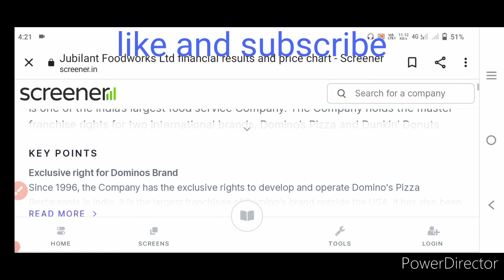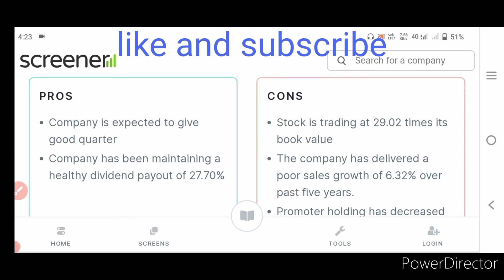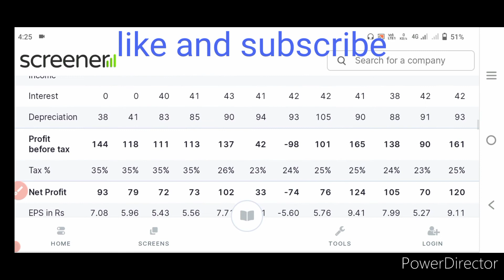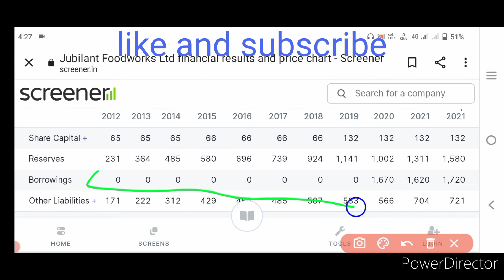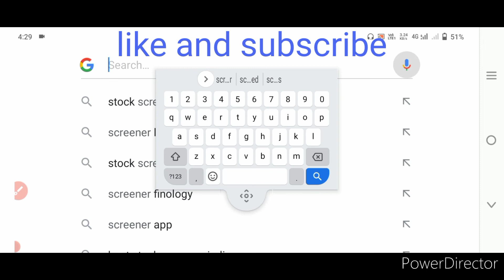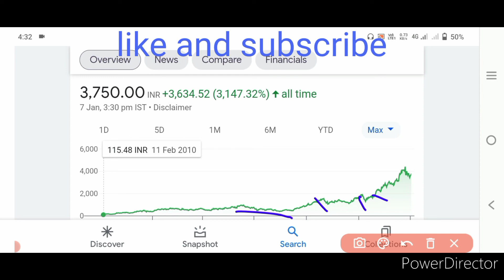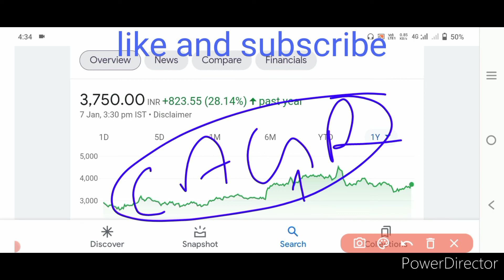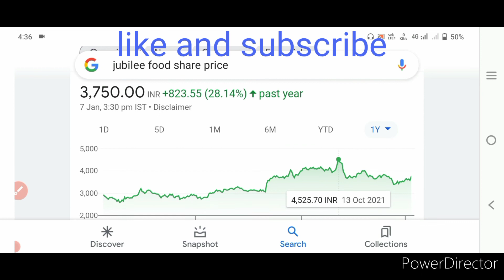पिज्जा खाते हो अगर आप तो ये वीडियो जरूर देखना हर साल पैसा डबल करती है ये कंपनीbindaasmarketofstock